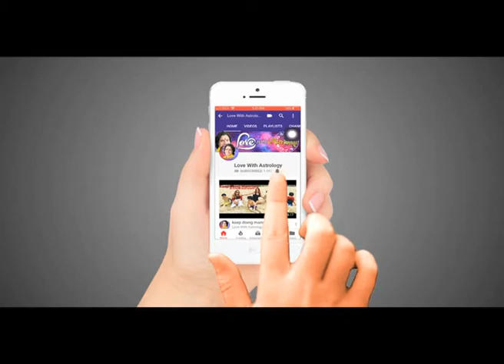बेटे कि शादीशुदा जिंदगी पर माँ ने जाने आचार्य जी से सरल और असरदार उपाय